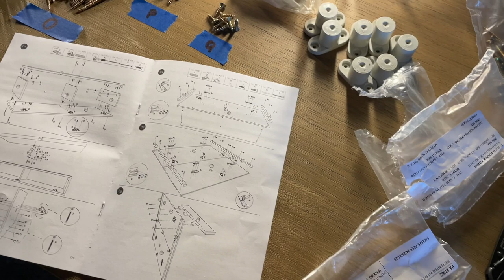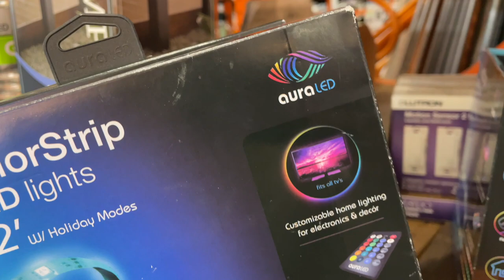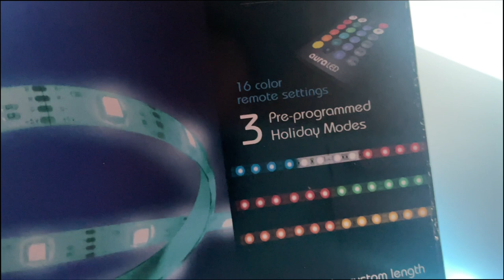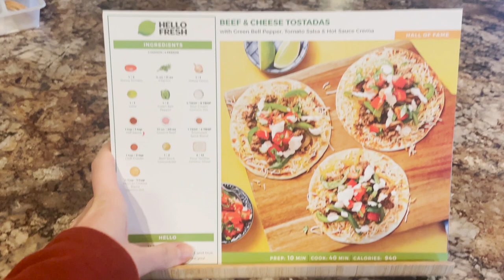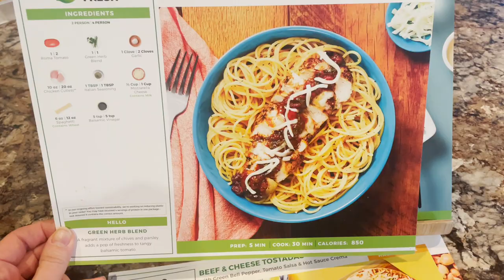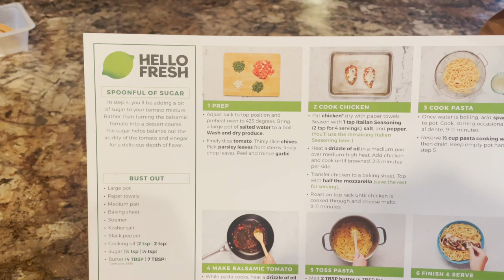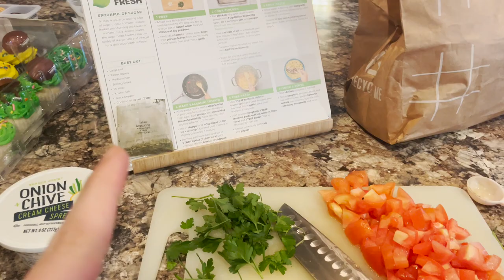I think she likes it :: Day in the Life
Entertainment Center